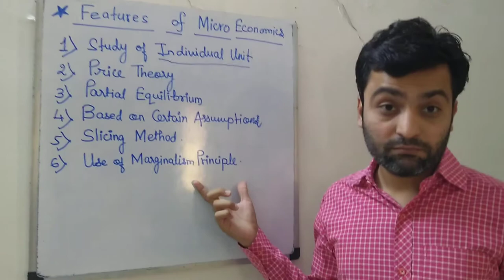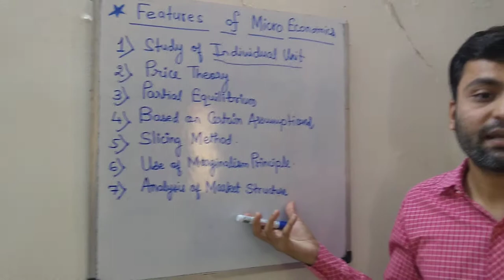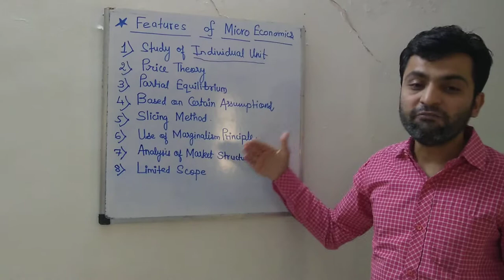Features of Micro Economics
Presented by Shivaay Tutoring- Sumeet Sachdev